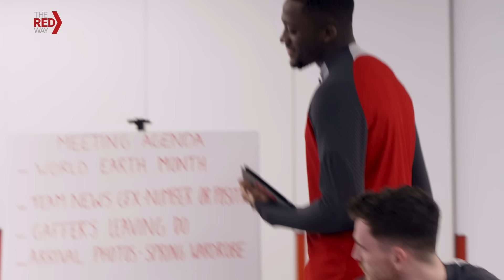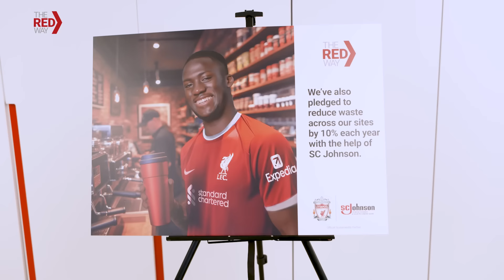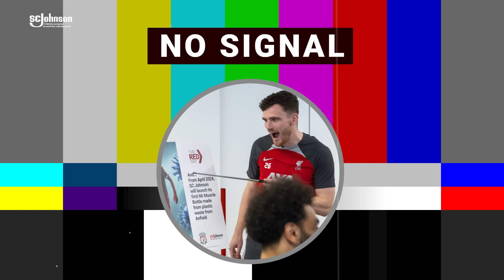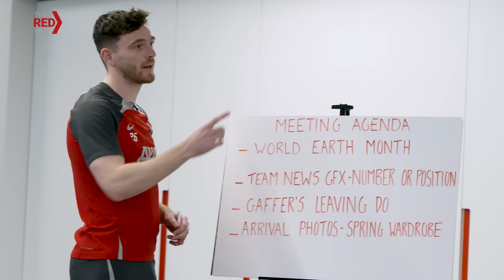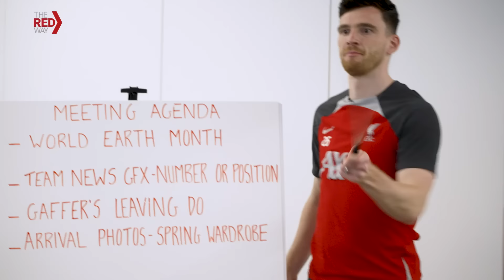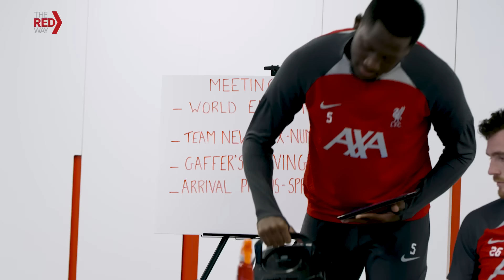'Let's Save The Planet!' I The Team Meeting Ft. Robertson, Salah, Nunez & More | Liverpool FC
Go inside the latest 'The Team Meeting' as Andy Robertson leads Mohamed Salah, Darwin Nunez, Dominik Szoboszlai, Ibrahima Konate & Caoimhin Kelleher in a creative brainstorming session on behalf of The Red Way and SC Johnson. On the agenda is World Earth Month! Watch what unfolds as the lads try to find an idea that will help the planet. What could possibly go wrong...

This video is available with subtitles in English, Arabic, Spanish, Portuguese, French, Hungarian, Russian, Indonesian, Thai, Japanese and Korean.